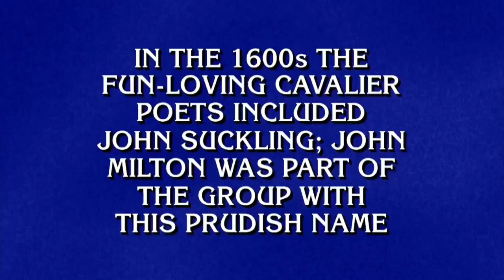Child begins to scratch surface in DJ career